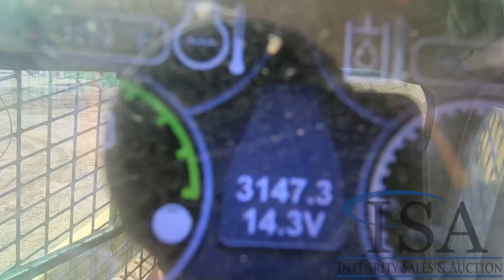Lot 1077: Caterpillar 289D Skid Steer Will Be Sold At Auction!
This Caterpillar 289D Skid Steer Will Be Sold At Auction! for all the auction details!